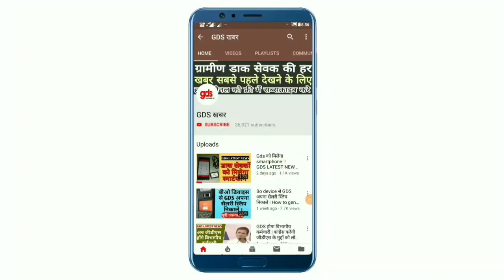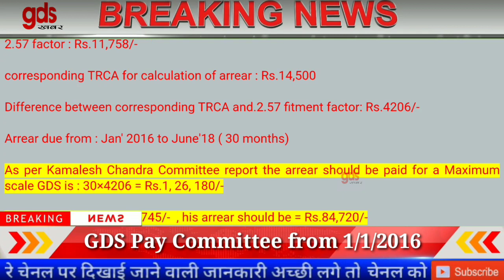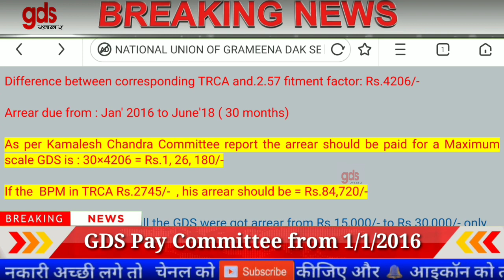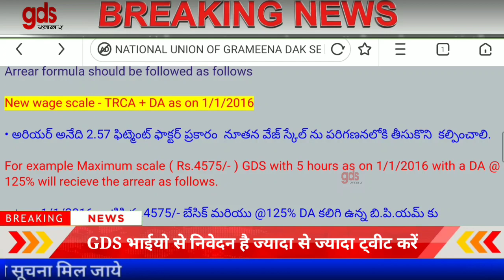GDS खुशखबरी: GDS को मिलेगा 1 लाख 26 हजार से अधिक का एरियर | GDS LATEST NEWS TODAY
GDS खबर
Gds news
Gds khabar